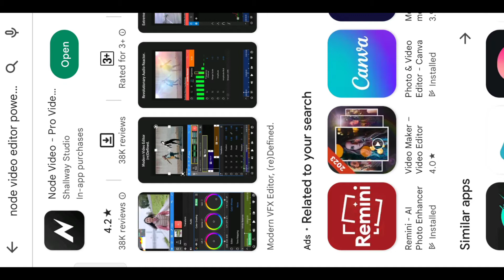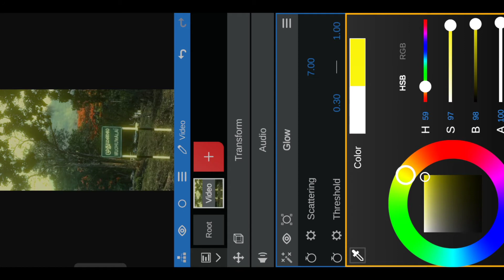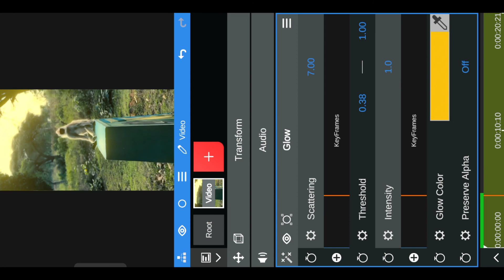DREAMY GLOW EFFECT VIDEO TUTORIAL/DREAMY GLOW VIDEO EDITING ON MOBILE PHONE/REELS TRENDING